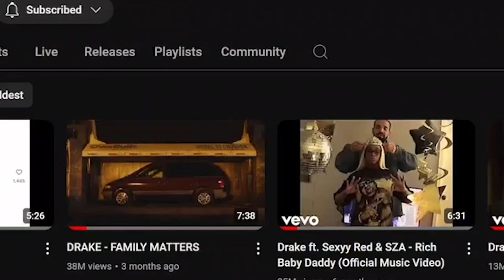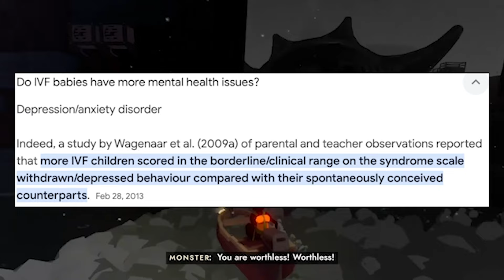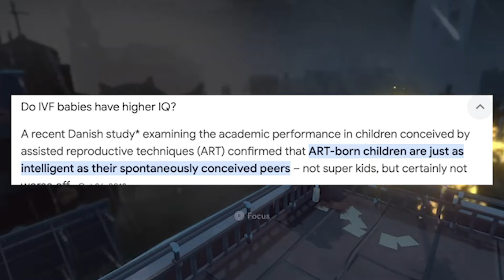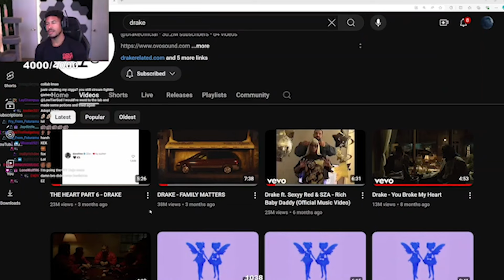LowTierGod-Talks Resident Evil Style Reproduction For Boys, "Always Finish With Backs"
Just Another "interesting" dialogue lol
Ref Vid
LowTierDialogue